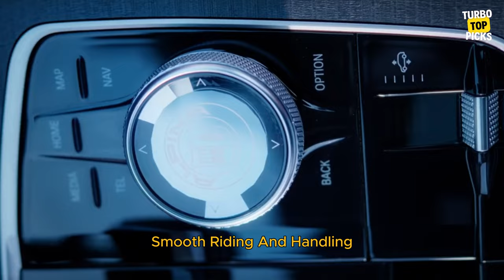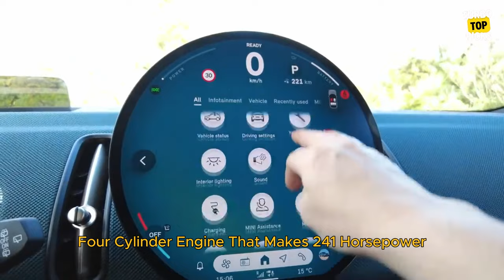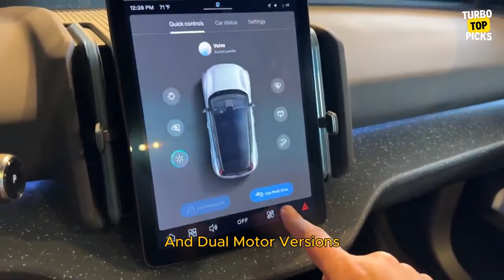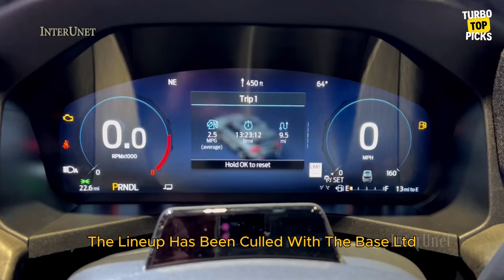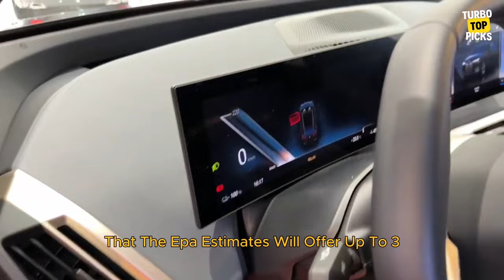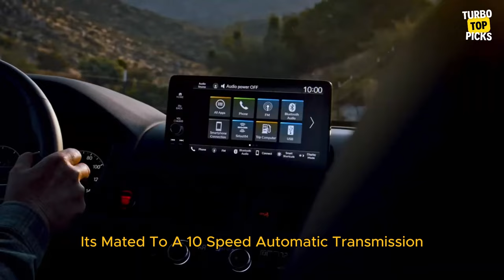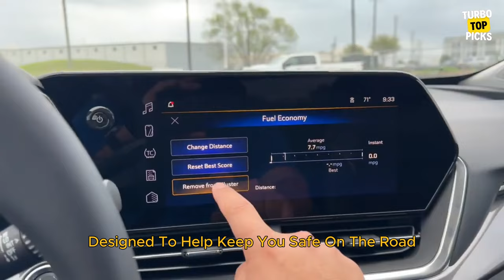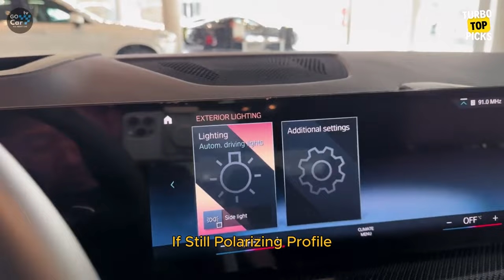DRIVE INTO TOMORROW: TOP 15 BEST SUVs of 2025 UNVEILED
🔴 Find the best SUVs for 2025!

✅ Welcome to our ultimate guide to the best SUVs of 2025! In this video, we will take a comprehensive look at the top SUV models that are set to dominate the market in the coming year. From cutting-edge technology to luxurious features, we'll cover it all. Whether you're in the market for a family-friendly SUV or a sleek and sporty model, this guide has got you covered.

✅ We recommend you to watch the video until the end to see the price, fuel consumption, consumer reviews, technical specifications, etc.

00:00 - INTRO
00:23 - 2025 BMW ALPINA XB7
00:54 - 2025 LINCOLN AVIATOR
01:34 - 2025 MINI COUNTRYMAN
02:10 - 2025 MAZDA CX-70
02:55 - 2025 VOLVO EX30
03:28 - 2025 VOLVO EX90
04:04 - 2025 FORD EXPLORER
04:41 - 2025 HYUNDAI IONIQ 5 N
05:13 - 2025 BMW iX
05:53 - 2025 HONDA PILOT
06:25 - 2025 LAND ROVER RANGE ROVER VELAR
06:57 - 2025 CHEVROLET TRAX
07:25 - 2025 LEXUS UX 300H
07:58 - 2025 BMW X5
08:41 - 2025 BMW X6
09:13 - END